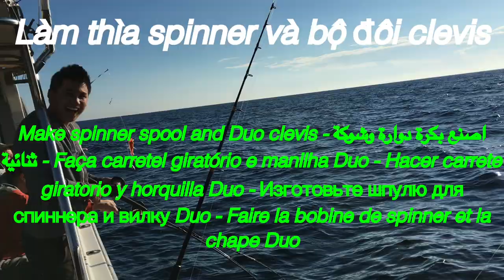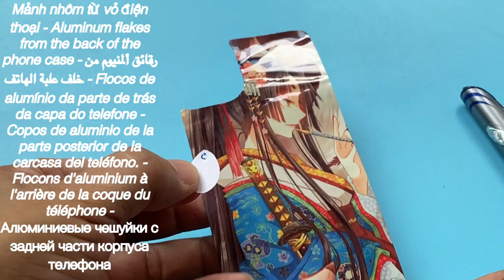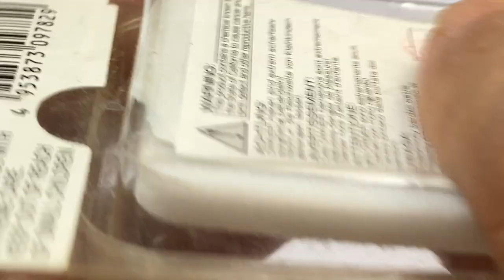Làm thìa spinner và bộ đôi clevis - Spinner spoon and the duo clevis - ملعقة دوّارة وثنائي كليفس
Fishing experience
Làm thìa spinner và bộ đôi clevis - Make a spinner spoon and the duo clevis -  ملعقة دوّارة وثنائي كليفس - Спиннер для ложки и двойная вилка